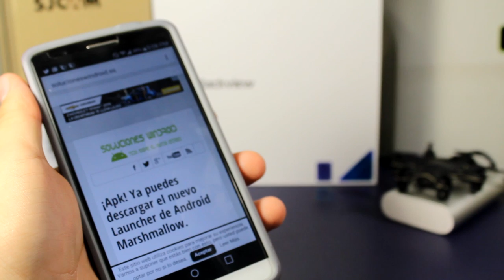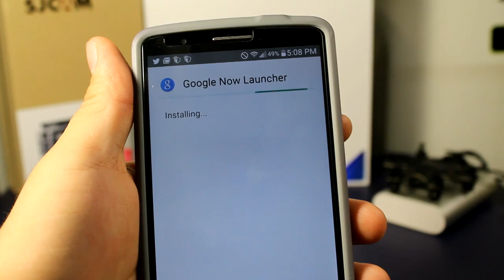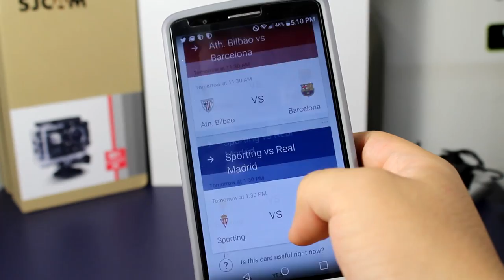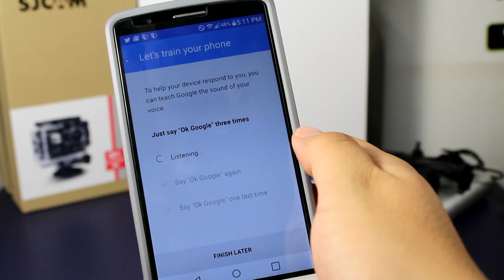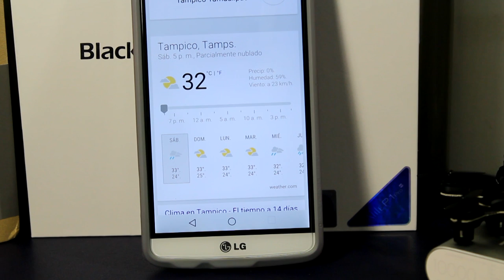¡Launcher Oficial de Android M Google Now para cualquier Android!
¡Launcher Oficial de Android M Google Now para cualquier Android! No Root / Gratis

¿Tener/Instalar  ANDROID M en CUALQUIER MÓVIL?

En el video de hoy te muestro un excelente Launcher. Si querías saber cómo instalar Android M 6.0 para cualquier móvil no te lo pierdas. Este es el Launcher oficial que Android M tendrá. Uno de los mejores launcher dado que es muy fluido y no te lo puedes perder.

( Instalar Android M en cualquier teléfono Android sin Root o ROM)

Instalar Android M en cualquier android No Root
APK Android M
¿ Descargar / Instalar ANDROID M 6.0 en CUALQUIER ANDROID ?¡Launcher Oficial de Android M! No Root